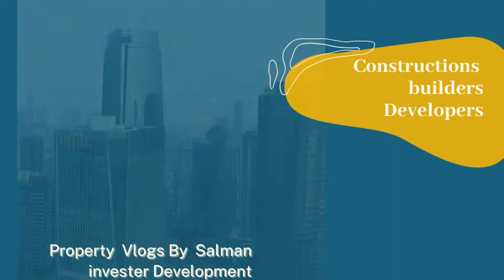2.5 Marla House For Sale in Lahore/ Beautiful design